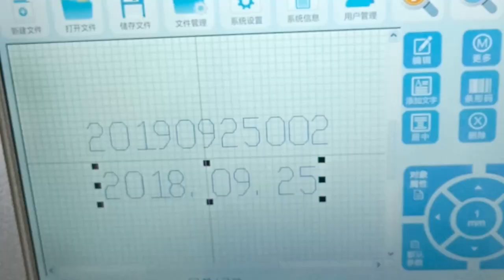Fly online CO2 laser marking machine high speed medicine box mfg and exp date marking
Chengdu Kelier Electronic Co., Ltd. A manufacturer in TIJ printer, laser marking machine, paging machine, and accessories. Welcome inquiry!
Contact person: Esther Wang
ADD: Rm.2030,666# Jinfu Road, Jinniu District, Chengdu,China,610036